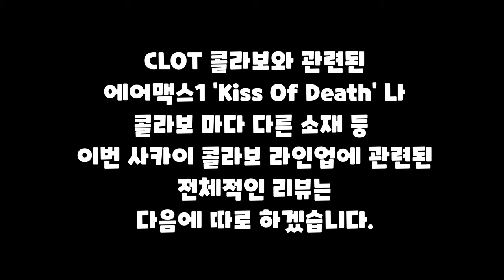새로운 콜라보 7개 중 1개 (나이키 x 사카이 x 프라그먼트 LD와플)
Nike x Sacai x Fragment LDWaffle Blackened Blue
나이키 x 사카이 x 프라그먼트 LD와플 블랙큰드 블루
it's AUTHENTIC !